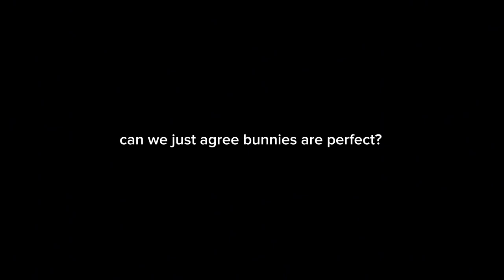Bunny Rabbit Castle! (House Tour)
Hi there!  Please give this cutie patchouli a warm welcome for his first Youtube video.
Bunny discovers his newly renovated home! This is a CASTLE tour, ok

ABOUT THE BUNNY
Booboo is a male mini-rex. He's a free roaming bunny.
He's smart, adventurous, curious AND funny! We binkypromise !

ABOUT THE HUMAN (kind of)
PS: You may hear me calling him Fluff Puff, Snuffles, Chonky Wonky, Squiggly and Cutie Patchouli
but his real name is Booboo.

how to be a bunny, funny bunny videos, bunny pet videos, bunny on youtube, bunnies of tiktok, tiktok bunny, funny bunny compilation, bunny behaviors and what it means, how to take care of a bunny, different types of rabbit, things to know about bunnies, things to know before getting a bunny, what you need for a bunny, bunny care for beginners, building a rabbit enclosure, owning a rabbit as a pet, bunny accessories, things about bunnies, what to feed a rabbit, bunny care routines, bunny setup in bedroom, who's in rabbit's house, how to build a rabbit hutch, how to bunny proof your room, bringing home a bunny, day in the life of a bunny, home for a bunny, living with a bunny, bunny cage setup ideas, how to take care of a bunny, how to make your bunny happy, setting up for a bunny, bunny amazon finds, bunny toys, bunny finds, bunny castle, bunny mansion, bunny home